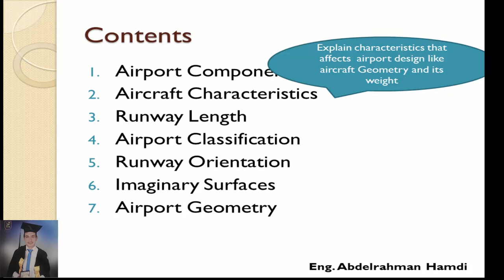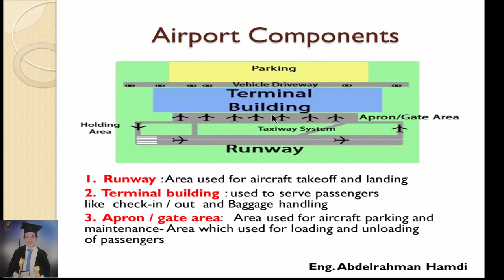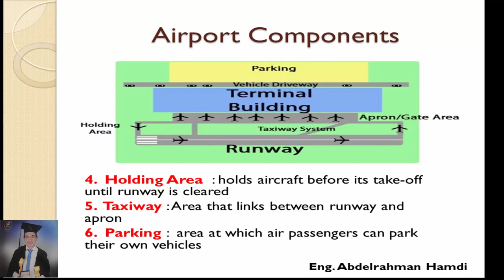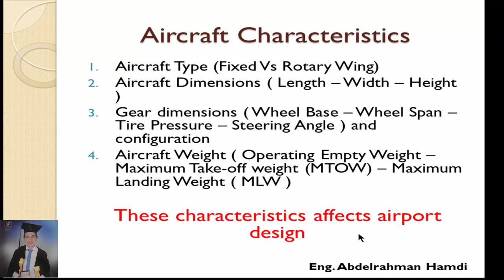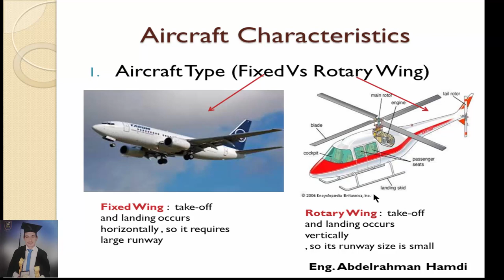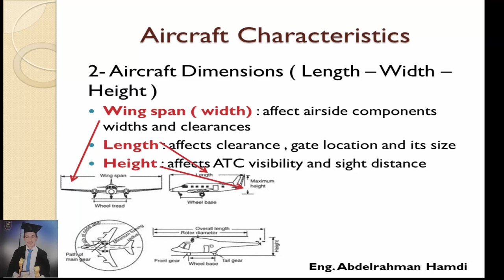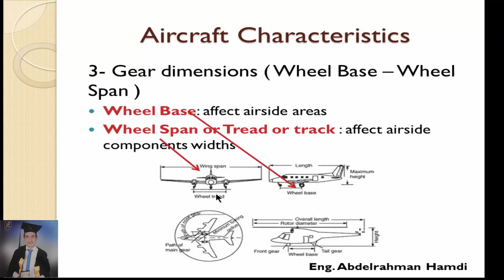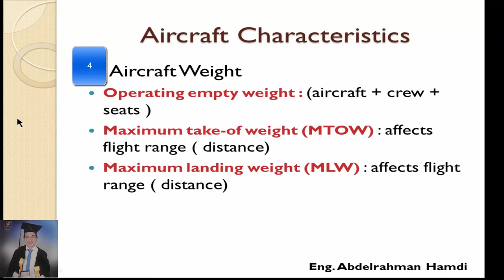Airport Engineering Lecture 2 : Airport Components and Aircraft Characteristics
Prepared by \

Eng Abdelrahman Mohamed Hamdi Awad

NAT Civil Engineer
Master certified at Civil Engineering
Certified professional from Autodesk